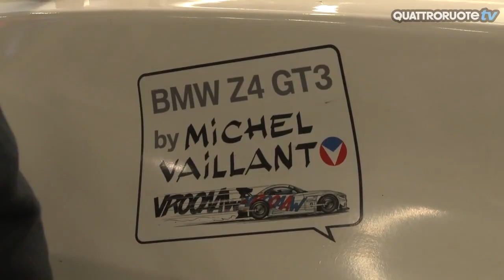Alex Zanardi alla 24 Ore di Spa su BMW Z4 GT3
Alex Zanardi campione a tutto tondo: l'olimpionico racconta la sua prima 24 Ore, corsa sul circuito di Spa col team ROAL Motorsport in tandem con Timo Glock e Bruno Spengler.